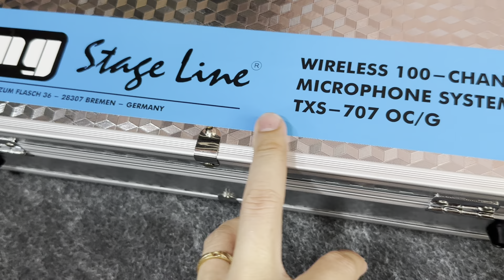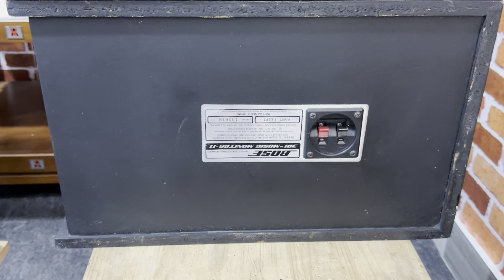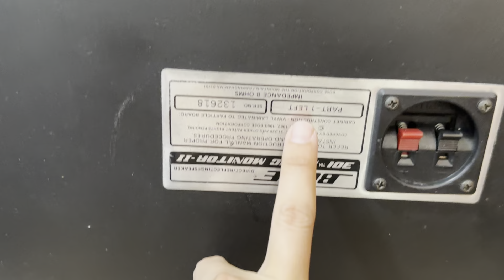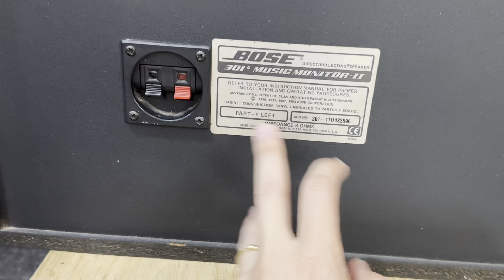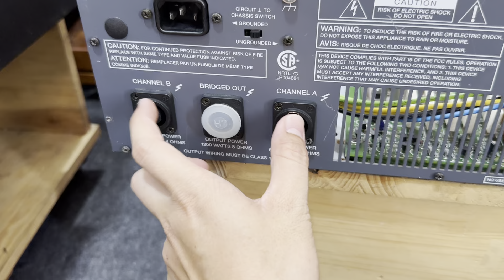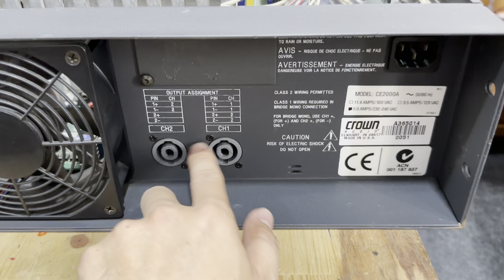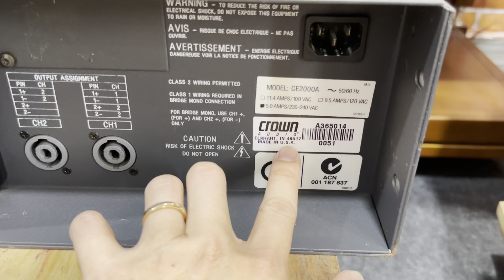Loa Treble JBL 2420 Và JBL LE175 .Bose 301 Seri 2 ,Đẩy Đức EV Q66 ☎️0981384842